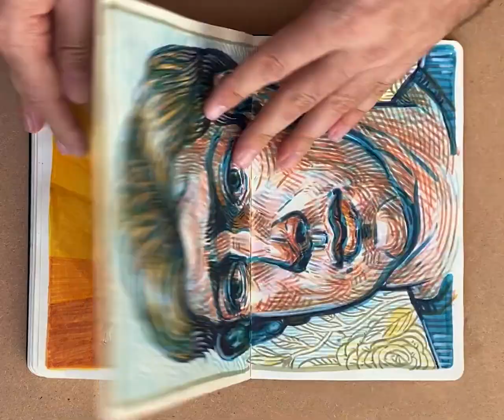Little Blue Sketchbook No.2 | Dec 14th, 2021 - Nov 21st, 2022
Little Blue Sketchbook No.2
Dec 14th, 2021 - Nov 21st, 2022